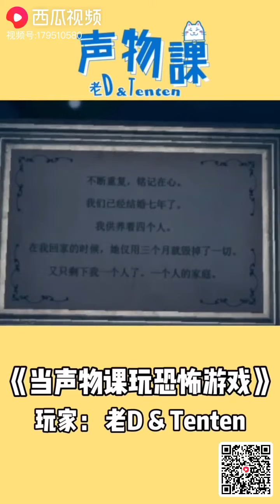当声物课玩恐怖游戏